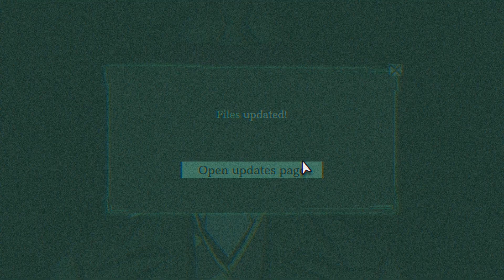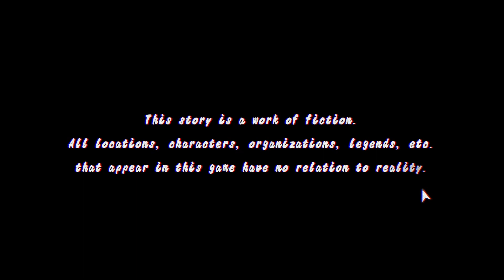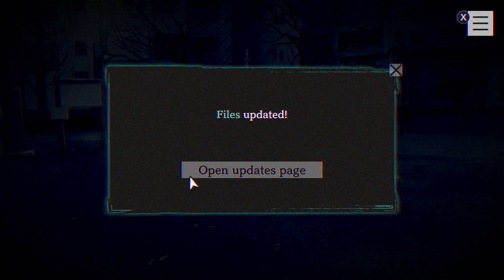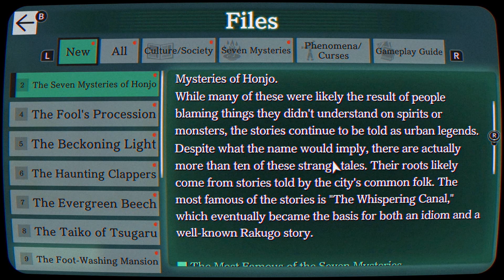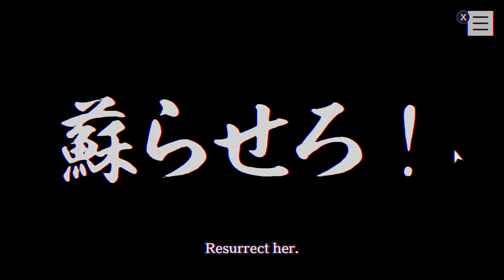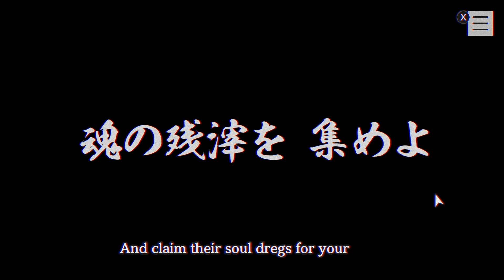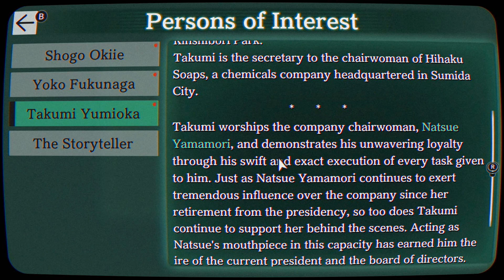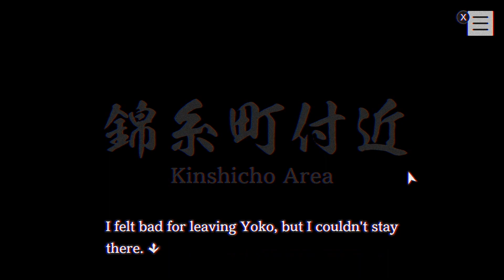Paranormasight is SO COOL, You Guys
Square Enix just released Paranormasight: The Seven Mysteries of Honjo on the Nintendo Switch and I was too intrigued not to pick it up right away. Let's take a look at what this Japanese horror mystery visual novel has in store for us!